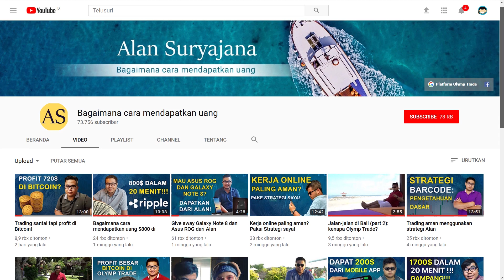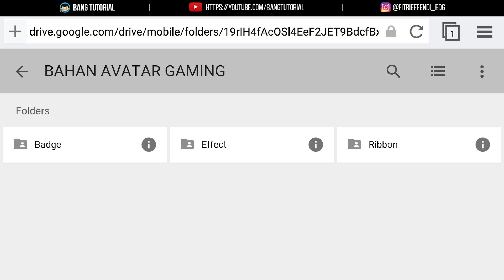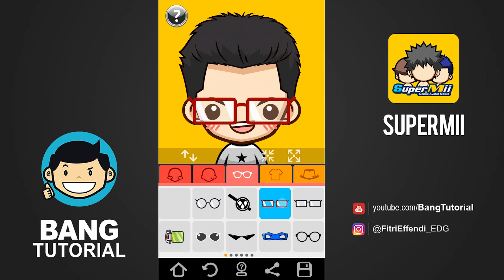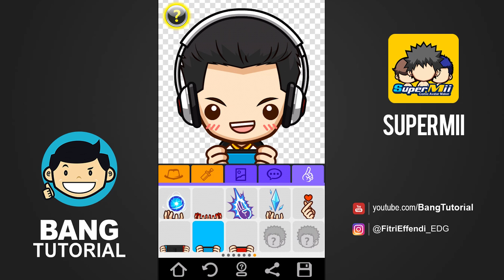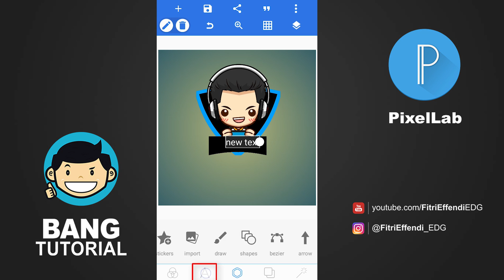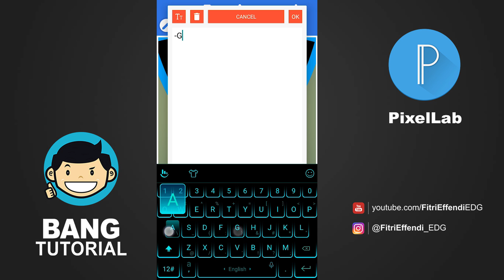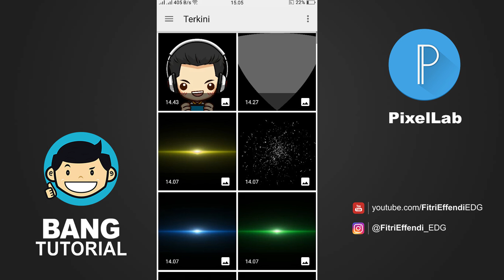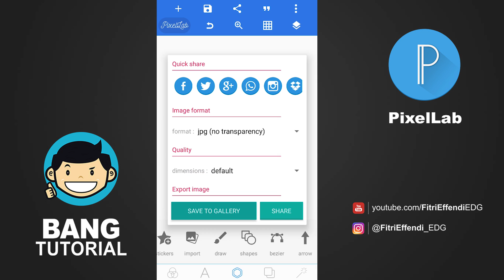Cara Membuat Logo Avatar Gaming di Hp Android | PIXELLAB TUTORIAL #4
- Website dimana Alan mendapatkan uangnya

Oke pada video kali ini kita akan membahas bagaimana cara membuat logo Avatar Gaming menggunakan Hp Android.
Untuk aplikasi di sini kita menggunakan Pixellab.

Jang lupa bergabung bersama Classrr untuk belajar dimanapun dan kapanpun.

Bersama saya Bang Tutorial, silahkan simak video tutorialnya

SALAM TUTORIAL~